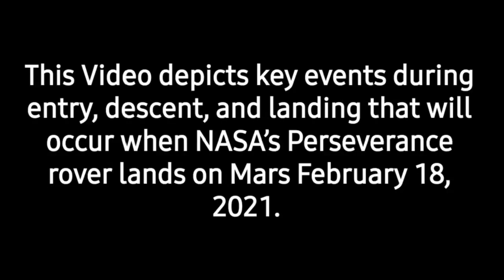🔴 LIVE How the Seven Minutes of Terror Could Make or Break NASA’s Perseverance Rover ?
How the Seven Minutes of Terror Could Make or Break NASA’s Perseverance Rover ?

The United Arab Emirates’ Hope orbiter and China’s Tianwen-1 mission have already arrived at Mars’ orbit. And it’s been seven months since they took off, but for Mars 2020 and Tianwen-1, one of the hardest parts is still yet to come: actually sticking the landing on the red planet. Fondly known as seven minutes of terror.

It takes about seven minutes from the time that the spacecraft first comes in contact with Mars' atmosphere until we get down to the ground. This part of the mission is known as the Entry, Descent, and Landing or EDL. And it all starts with the spacecraft hurtling through the martian atmosphere at roughly 20,000 kilometers per hour, causing the external heat shield to heat up to around 1,300 degrees celsius.

With some help from its heat shield, the vehicle slows down to about 1,600 kilometers per hour, and this is when its supersonic parachute deploys. The heat shield then pops off, but the parachute doesn't slow the rover down enough for a safe landing. The main reason for this is because of Mars’ thin atmosphere.
Countdown to Launch takes a deep dive into upcoming space missions from around the world. We interview the people involved and explore the science, innovation, and technology that makes them possible.

@GyaniIndians empowers the curious to understand the science shaping our world.

Perseverance rover -
This Video depicts key events during entry, descent, and landing that will occur when NASA’s Perseverance rover lands on Mars February 18, 2021. In the span of about seven minutes, the spacecraft slows down from about 12,100 mph (19,500 kph) at the top of the Martian atmosphere to about 2 mph (3 kph) at touchdown in an area called Jezero Crater.
Perseverance will seek signs of ancient microbial life on Mars, collect and cache Martian rock and regolith (broken rock and dust), characterize the planet's geology and climate, and pave the way for human exploration of the Red Planet.

Credit

NASA/JPL-Caltech

Ingenuity

The small drone helicopter is planned for deployment in 2021 from the Perseverance rover as part of the NASA Mars 2020 mission.